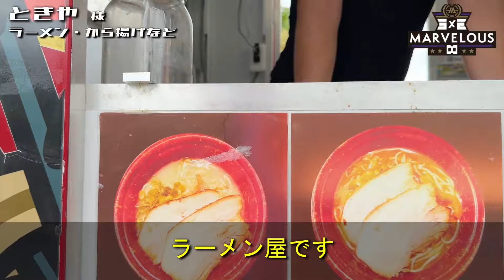馬瓜エブリン選手と高校生の３人制バスケットボール大会を開催しました 3x3marvelous∞バスケットボール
求人ページを開設しました！ぜひ見てくださいね♪

アイルエンジニアリングは、未来の⼦供たちが憧れる事業を⾏い、豊かな未来を拓く企業です。
岡⼭県倉敷市から⽇本全国（起業時から）、全世界（起業後5年⽬で）に事業拡⼤中︕
建設会社らしくない︖⾯⽩い（変わってる︖）チャレンジ（ちっちゃなことから︖） をご紹介します。

建設会社の枠を超えた様々なチャレンジをしていきます︕

現在、建設⼟⽊分野で事業を⾏っていますが、将来は今の延⻑線ではなく、
すでに新しく⼿掛けている事業、今後チャレンジする事業など新しい分野で事業展開をおこなっているはずです。
なぜなら、私たちは、建設で培った技術やノウハウと⾃社の5つの強みを⽣かして社会の課題や問題を解決するビジネス・ソリューション提供企業だからです。

よくわからない︖、という⽅へこの動画を通して私たちの取組みをご紹介させていただけましたら嬉しいです。
⼀般の⽅でも⾯⽩いと思っていただけるコンテンツ（弊社の設備、技術、スタッフ、チャレンジ裏話）も発信しますのでお気軽にご覧ください。

もし、こんなことに興味がある⽅には⾯⽩いコンテンツとなっています︕

（新卒・中途採⽤をお考えの⽅）
・⾯⽩い企業へ就職したい
・海外で働くことに興味がある
・新しいことにチャレンジする企業で働いてみたい
・⾃分が成⻑できる企業で働きたい
・将来は起業したい（社内ベンチャー制度もあり、すでに3社設⽴）
・学歴に関係なく、実⼒を試してみたい

登録いただいた⽅限定のちょっと⼀般公開は出来ない⽣々しい情報や実績、裏話などもご案内する予定です。
アイルエンジニアリングに興味を持ってくれた⽅はLINEからお気軽にメッセージください︕

運営︓アイルエンジニアリング株式会社